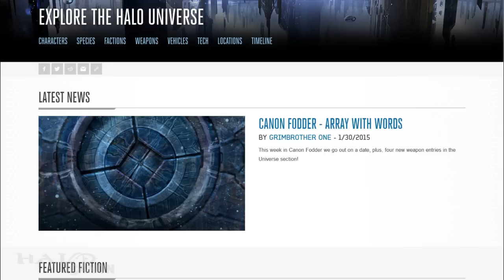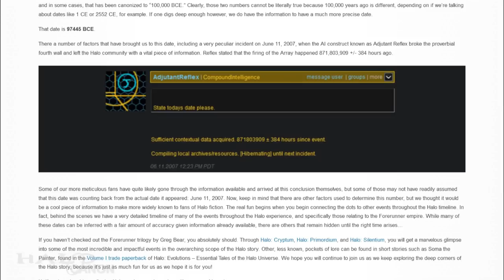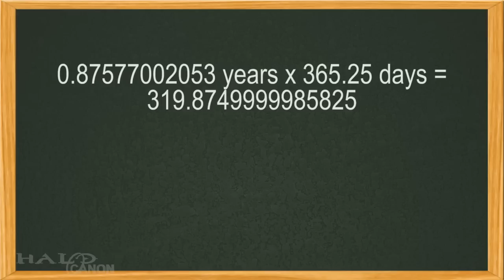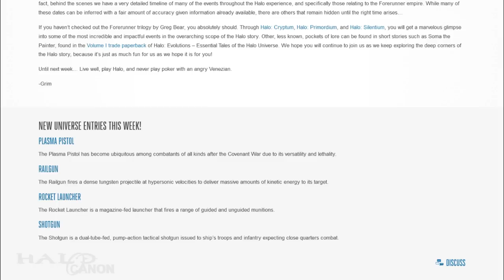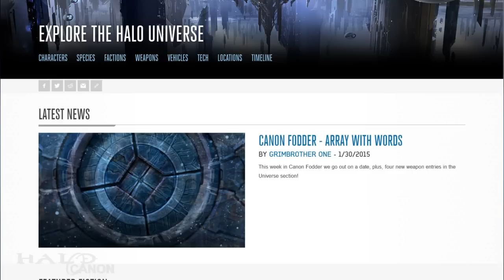Canon Fodder - Halo Activation Date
On Halo Waypoint, 343 writer Jeff Easterling, aka GrimBrotherOne has taken the liberty of making a weekly series dedicated to exploring the rich lore of the Halo Universe. Today, we take get a much more precise idea of when the Halo Array activated.